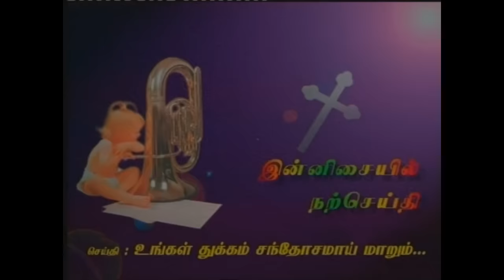Ungal Dhukham Samthoshamaai Maarum | Praise & Worship BY Fr S J Berchmansn | Live Worship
This speech is titled Ungal Dhukham Samthoshamaai Maarum